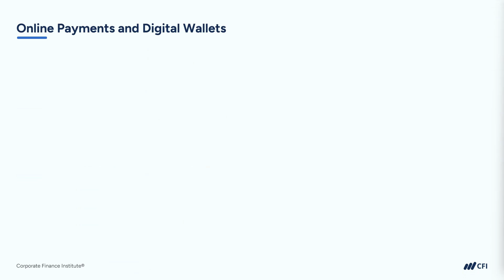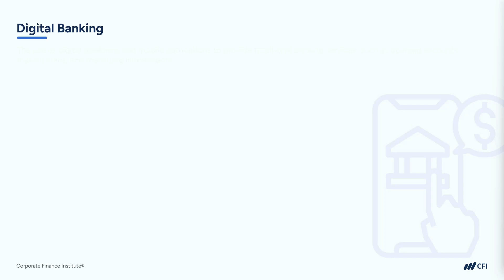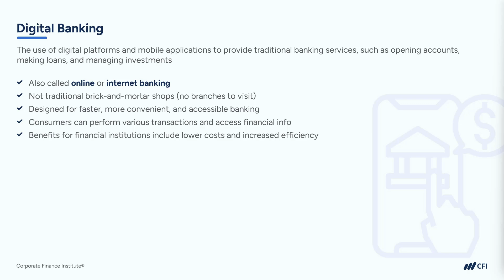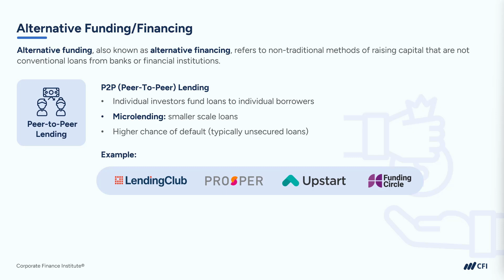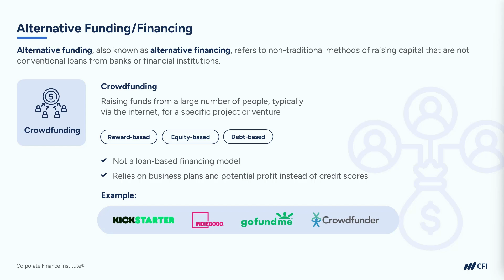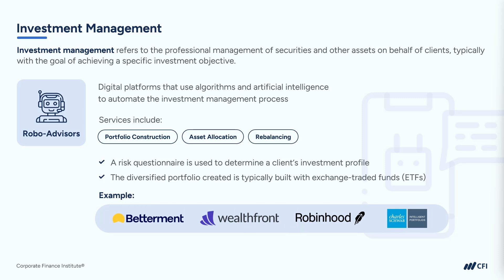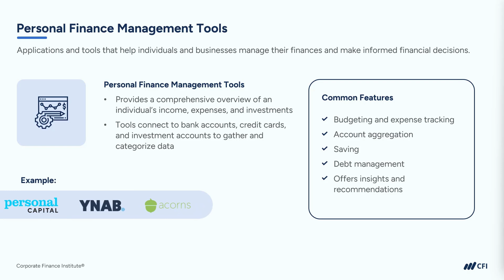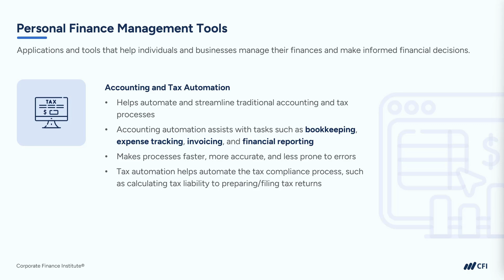Introduction to FinTech: How Technology is Transforming Finance Part 2 | CFI Course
💰 Discover How FinTech is Changing Banking, Investing & Payments! Part 2

The future of finance is digital, and FinTech is at the center of this transformation. This course introduces you to the latest trends in digital banking, AI-driven investing, blockchain, and financial innovation—critical knowledge for finance professionals, entrepreneurs, and investors.

What You’ll Learn:
✅ What FinTech is & why it’s disrupting traditional finance
✅ The role of AI, blockchain, & big data in finance
✅ How digital payments, robo-advisors & neobanks are changing banking
✅ The impact of FinTech on investing, lending & wealth management
✅ Real-world FinTech applications & future trends

💡 Why Learn with CFI?

CFI is trusted by 2M+ finance professionals and top financial institutions. Learn how FinTech is revolutionizing financial services and stay ahead in the evolving finance industry.